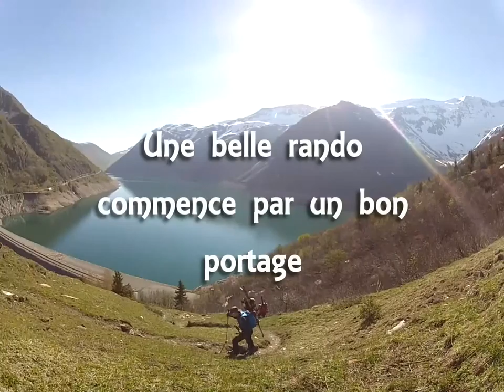Telemark aux Aiguillettes de Vaujany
17 mai 2014.

Tracklist:
"Laid Out My Seed" - Blind John O'Gunn